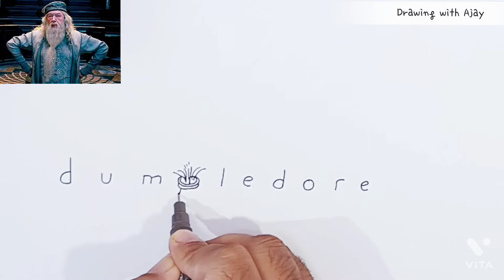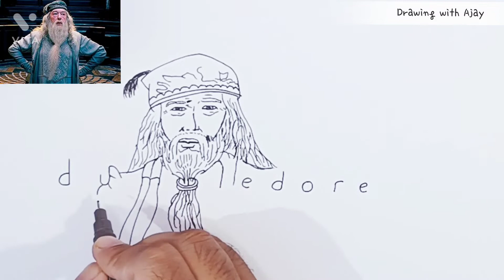How to draw Dumbledore from Harry Potter | drawing Dumbledore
How to draw Dumbledore from Harry Potter | drawing Dumbledore | Albus Dumbledore drawing step by step

Friends in this drawing video I am showing you  harry potter Dumbledore drawing step by step.

About Dumbledore -
Albus Percival Wulfric Brian Dumbledore is a fictional character in J. K. Rowling's Harry Potter series. For most of the series, he is the headmaster of the wizarding school Hogwarts. As part of his backstory, it is revealed that he is the founder and leader of the Order of the Phoenix, an organisation dedicated to fighting Lord Voldemort, the main antagonist of the series.

Dumbledore was portrayed by Richard Harris in the film adaptations of Harry Potter and the Philosopher's Stone and Harry Potter and the Chamber of Secrets. After Harris' death, Michael Gambon portrayed Dumbledore for all of the remaining Harry Potter films. Jude Law portrayed Dumbledore as a young man in the prequel film Fantastic Beasts: The Crimes of Grindelwald.

Rowling stated she chose the name Dumbledore, which is a dialectal word for "bumblebee", because of Dumbledore's love of music: she imagined him walking around "humming to himself a lot".

Hi
I Am Ajay Singh. Welcome to Our You Tube Channel Drawing with Ajay. Here you will find amazing drawing videos like cartoon drawings, doodles, bollywood drawings, 3D drawings, animal drawings, shorts video. From this art channel you will learn how to draw, how to turn words into drawings, how to shading, you will also learn how to use creativity in art and drawing.